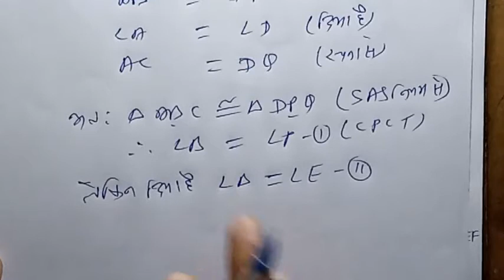pramey 6.3 class 10